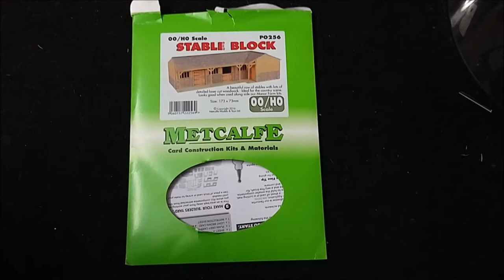Metcalfe Kit | Stable Block | Timelapse | 00/HO scale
visit My weebly page :)

Want a Card Kit just like mine ??
goto the metcalfe website for quality card kits.

want to use the same glue i use to stick my kits together ?   Goto the UHU webiste or alternative shops that sell it

Want to listen and use the songs i use :),